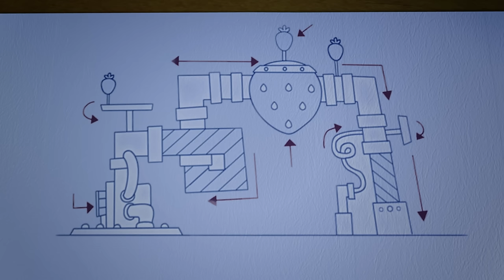The Scary Adventure! | Strawberry Shortcake | Cartoons for Kids | WildBrain Enchanted